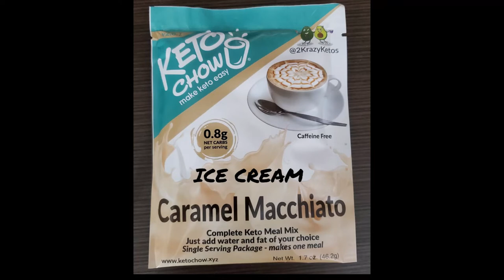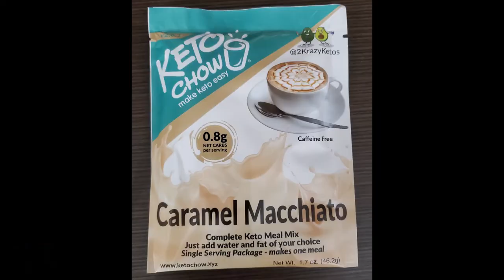Keto Chow Caramel Macchiato Ice Cream - New Flavor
We use the newest Keto Chow flavor to make ice cream!